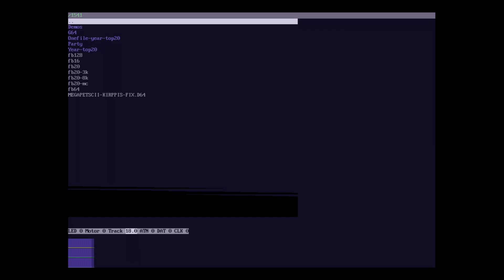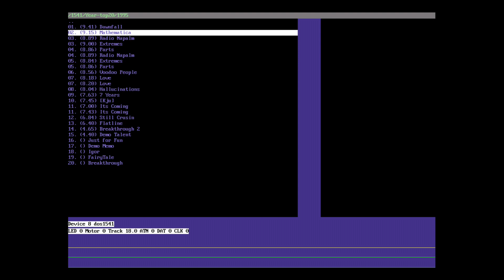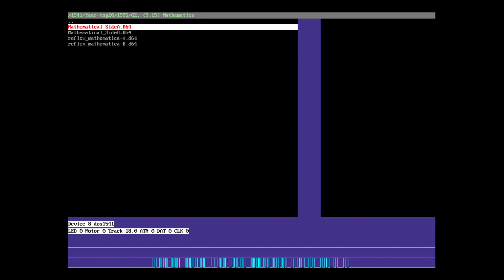Pi1541 short demo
Short demo on how Pi1541 works.